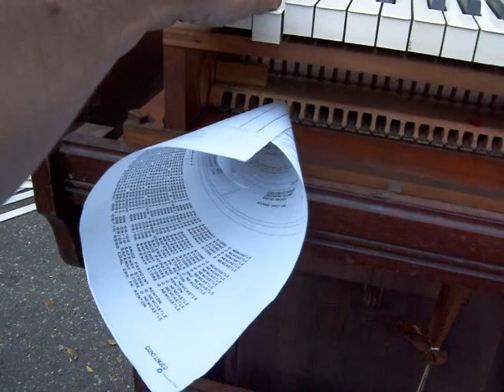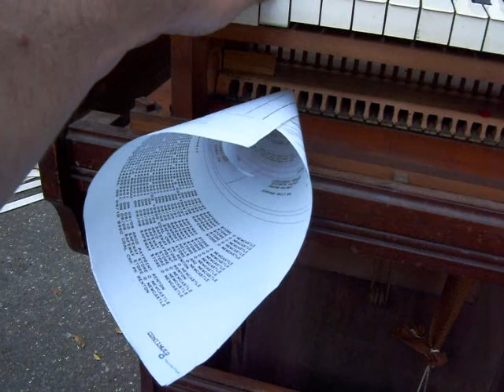Solarium & Harmonium Projects Part I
Carport to sunroom with salvaged materials, to create more usable, enjoyable space, and get solar gain. I got all the wood and glass for free. Reed organ restoration. On the backs of the keys, was a signature, then 1899 on the key below it, in pencil. I play a hymn before cleaning the reeds. It's out of tune, but plays very well in tune after cleaning, at the end of the day, in the second video. I didn't show the scotch tape on the bellows because I'm proud of it, only to document. I play with a paper reed resonator. It made a difference, but you can't really hear it in the video. I mostly videoed the tape and paper funnel cause I thought it was funny.